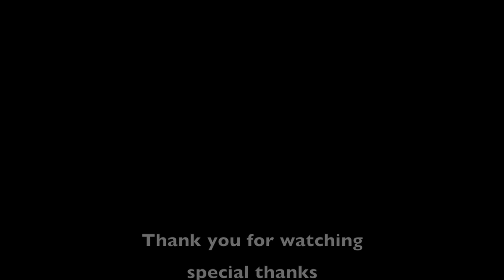Time-lapse - Birthday Cake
This is second time-lapse video on my birthday day.